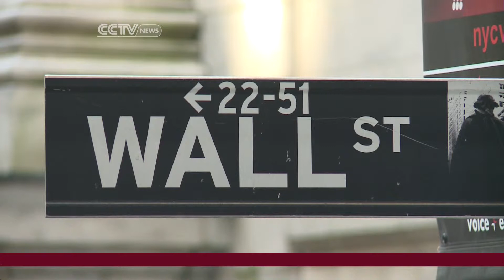JP Morgan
CCTV's Karina Huber reports on JP Morgan's Chairman and CEO Jamie Dimon who has recently survived a shareholder vote to keep his title.